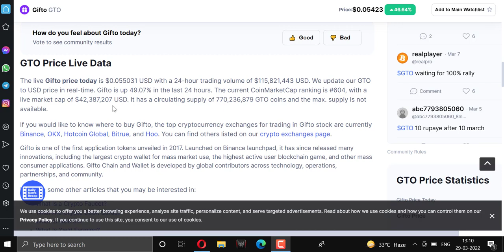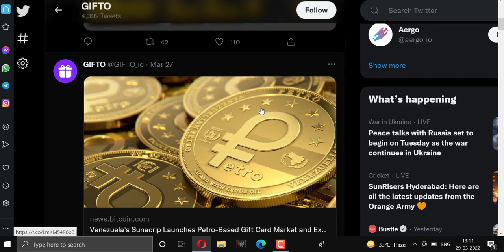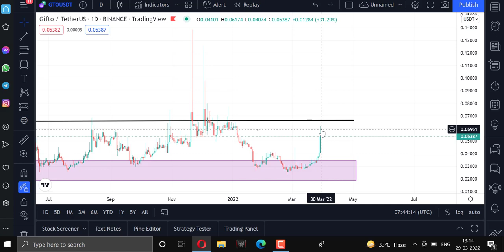Gifto coin (GTO) price prediction || GTO Token News Today || Gifto Coin Pump 56% || Gto Token 2022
📢 Hear from the community: 6 Reasons I Invested Into eCash (XEC)

gifto coin news today
gifto coin price prediction in hindi
gifto coin
gifto price
GTO coin price prediction
gto Coin News today
GTO coin price prediction in hindi
GTO token
gto
gifto(GTO)
gifto coin news
gto Coin News
gifto coin big news today
gto Coin big news today
gifto events
gto events
gto price prediction 2022
gifto coin big pump
gifto token
gifto chart analysis
GTO chart analysis